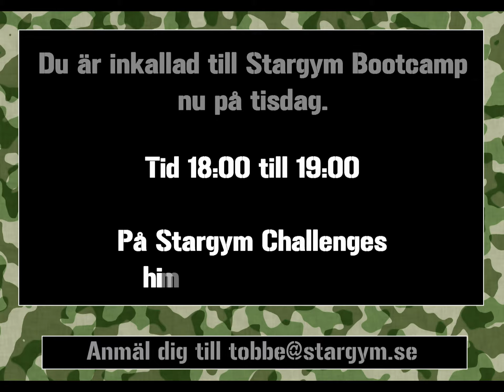STARGYM BOOTCAMP klipp 2 av 4